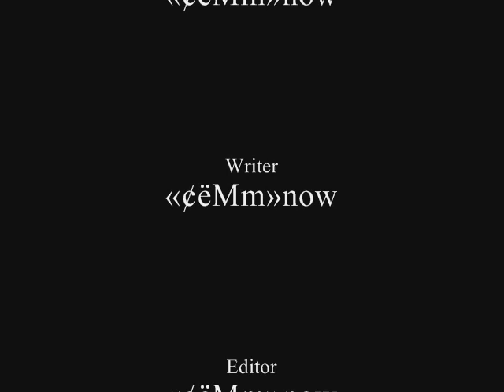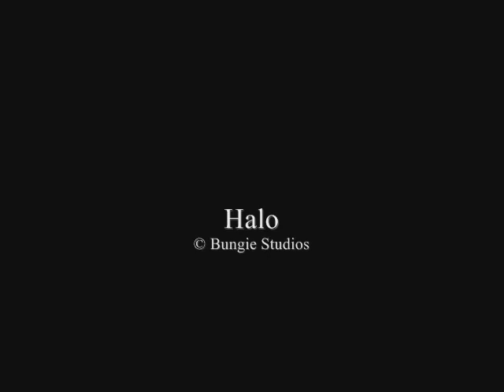Full Circle Credits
The credits for the machinima Full Circle, along with some screw-ups and screwing around from the puppeteers while filming.

The music is:
Roll Call (Halo 3)
Paper Planes (M.I.A.)
LvURFRENZ (Princeton, Halo 3)